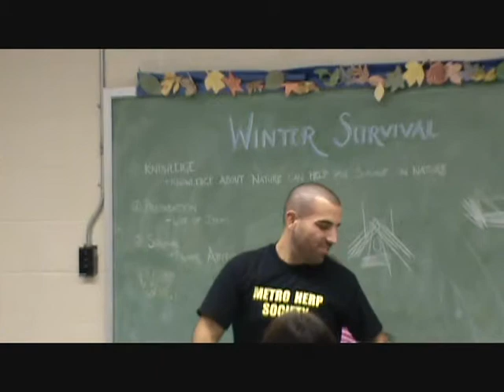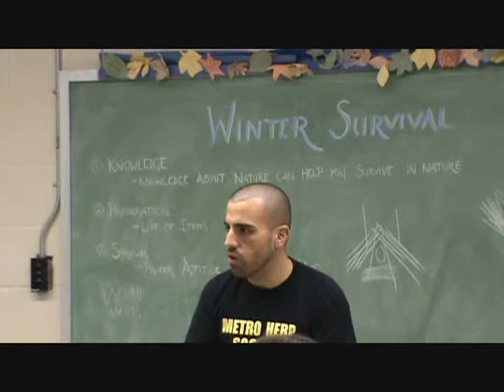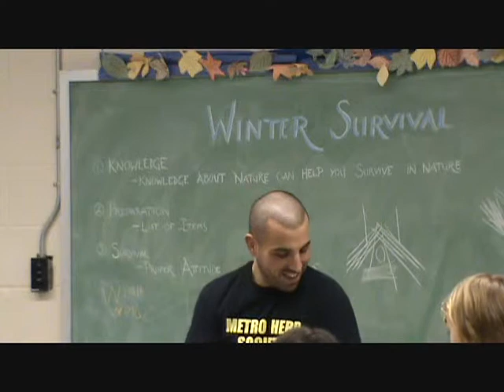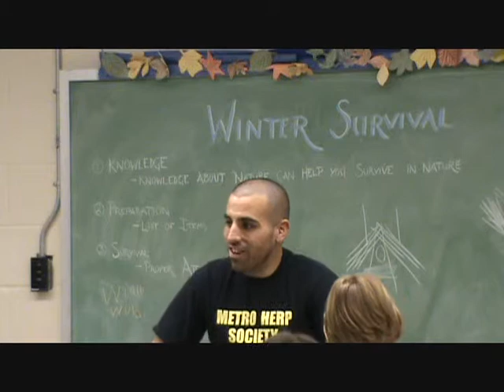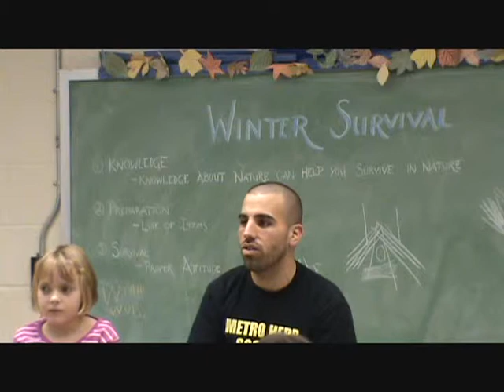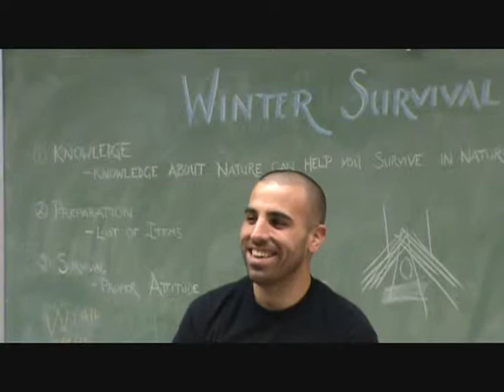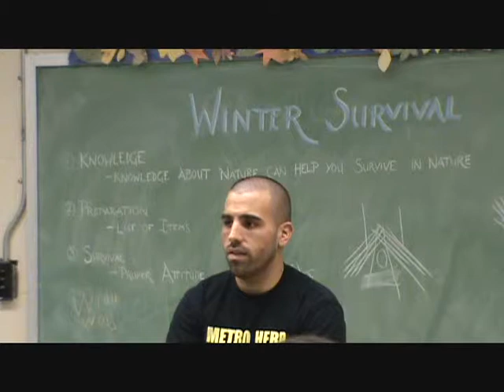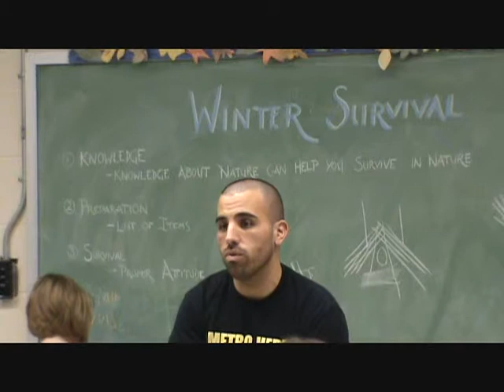January Meeting 2010 Part 3